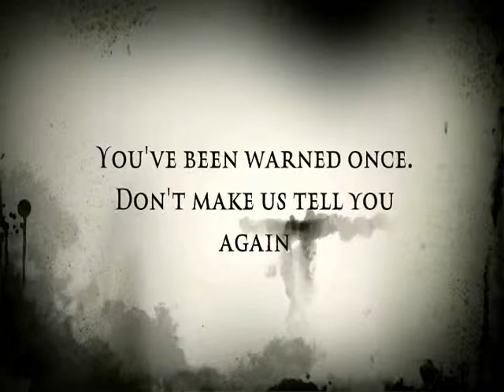THE TALE OF THE PIONEER WHO DIDNT COME TO PIONEER DAYS.wmv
PIONEER DAYS, GREENHILLS PIONEERS, GREENHILLS HIGH SCHOOLS